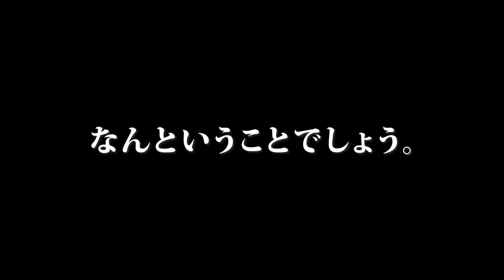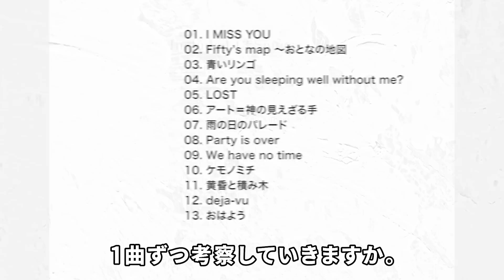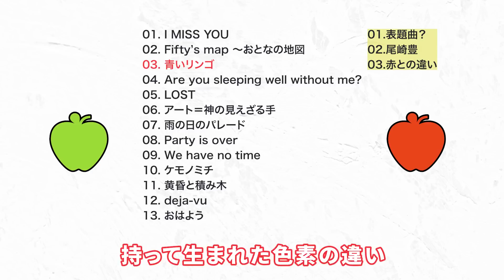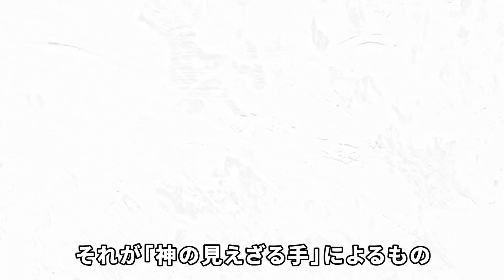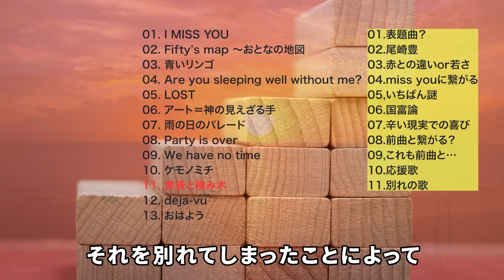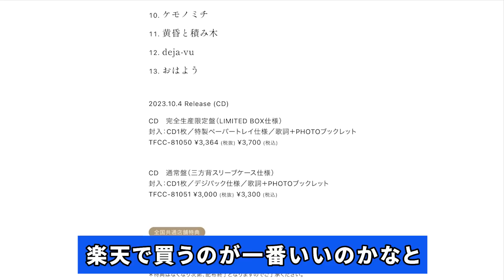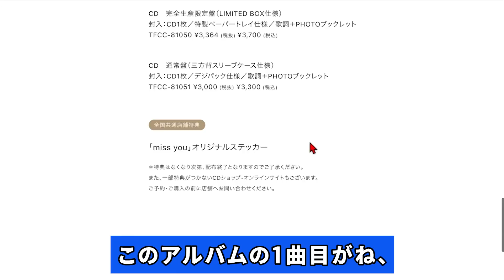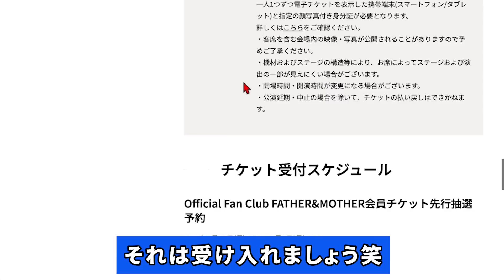【リリース前】ニューアルバム「miss you」全収録曲タイトル考察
※単なる考察です。あまり鵜呑みにしないで下さい。
Mr.Children New Album「miss you」発売決定！
『Mr.Children tour 2023/24 miss you』開催について

【オススメ関連商品】
【楽天ブックス限定配送パック】【先着特典】miss you (完全生産限定盤)(「miss you」オリジナルステッカー)

ブログサイトはこちら↓
【チルカンMr.Children専門サイト】

【SNS】
チルカンTwitter

【BGM】
DOVA-SYNDROME